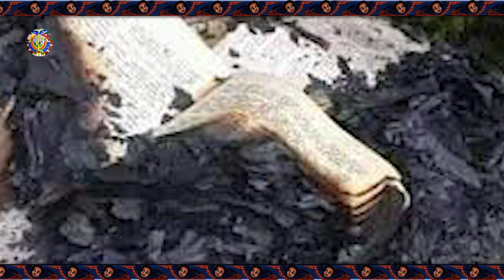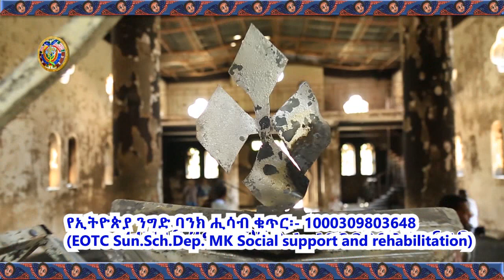ወገኖቻችንን እንዴት እንታደጋቸው?